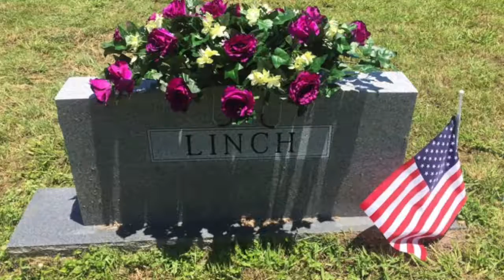Melvern Linch Graveside Service